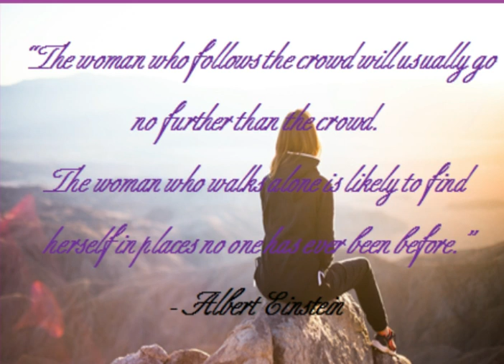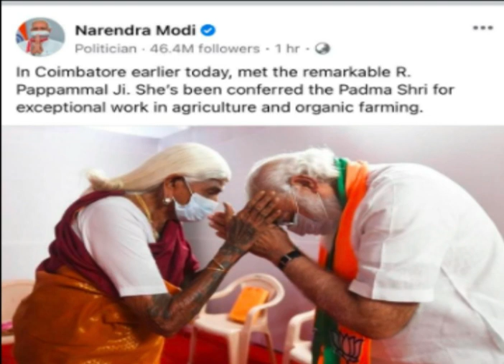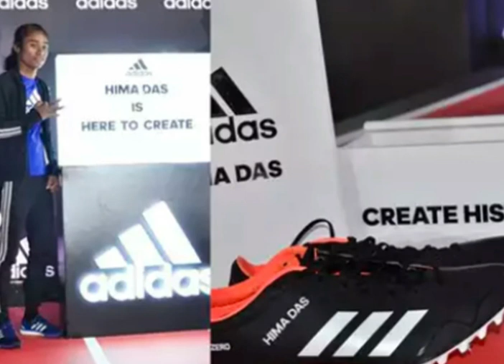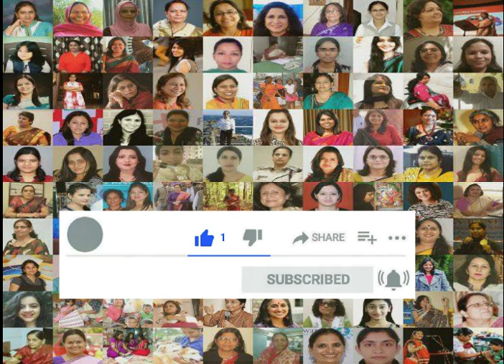International Women Day/Success story of women/Speech on womens day in Hindi/Inspirational story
International Women Day/Success story of women/Inspirational story of successful people/Hindi speech on
womens  day.

 8 March,International Women's Day, Successful Women of India, Achievers who Choose to challenge in Hindi

On occasion of International women day, we share Success story of Women in Hindi
Inspiration stories of Ordinary Indian Women, who choose to challenge and created their own niche with their sheer hard work , perseverance and never to give up attitude.

All about Women's Day
women day 2021
IWD 2021
International Womens Day
Essay on womens day
Speech on womens day
Story of succeful women who choose to challenge
womens day celebration
International women day for kids
Inspiring story of succesful women